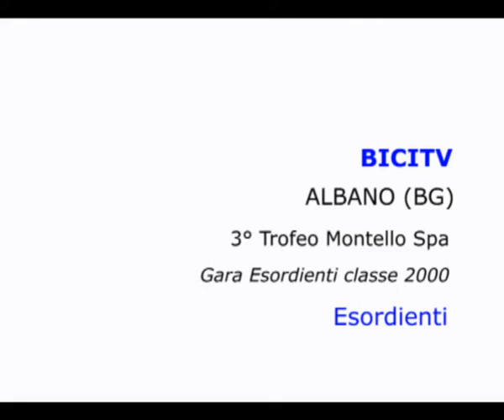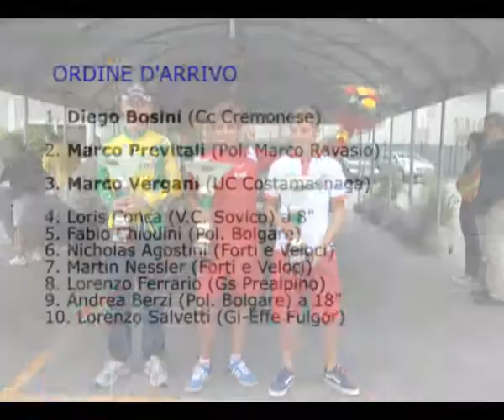Diego Bosini vince il Trofeo Montello Spa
ALBANO (BG) - Diego Bosini (Cremonese 1981 Arvedi) vince ad Albano il Trofeo Montello Spa tra gli esordienti del 1° anno precedendo in uno sprint ristretto Marco Previtali (Pol. Marco Ravasio) e Marco Vergani (UC Costamasnaga), con cui se ne era andato sul Colle dei Pasta